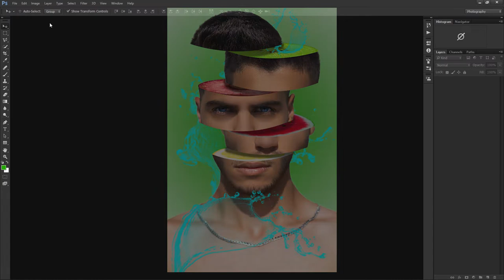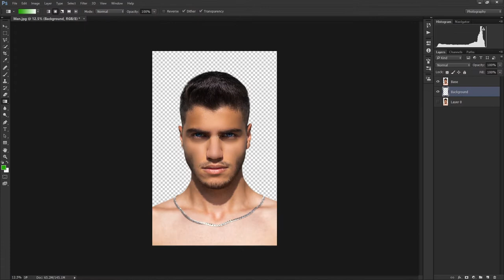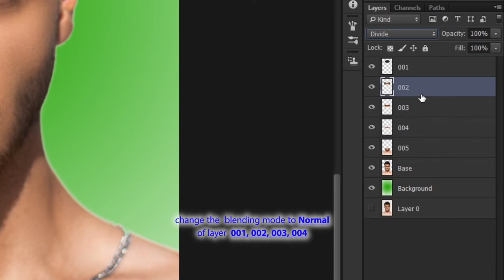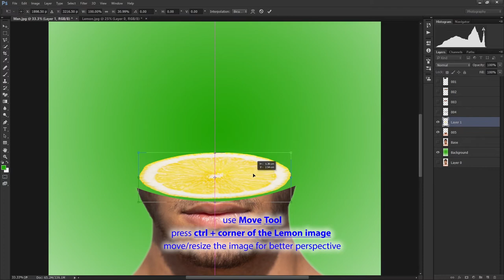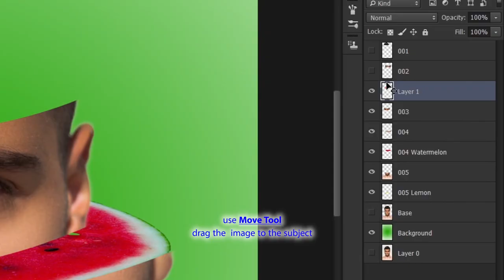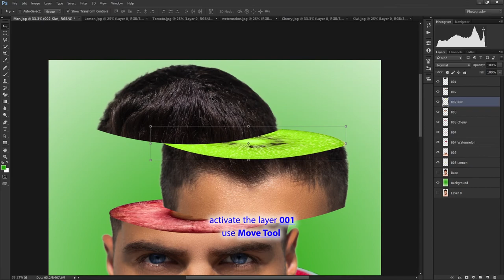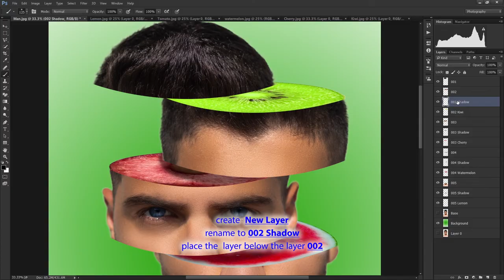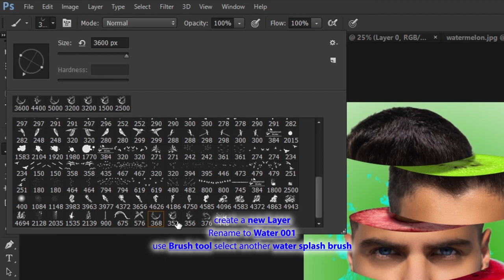Photoshop 101 : Photo Manipulation Face Fruit Slice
Links:
Man:

Before using any of the music on our YouTube-channel, we highly recommend that you read the FAQs at our FreeToUseMusic

Follow LiQWYD.

Follow Luke Bergs.

Follow Markvard.